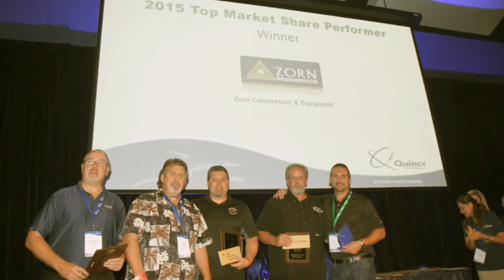Zorn Compressor wins awards!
Zorn and the Team generated a tidal wave of excitement in Atlanta when Quincy unveiled their new products to over 300 attendees. Take a look at this video!